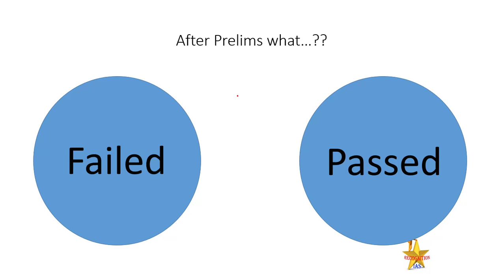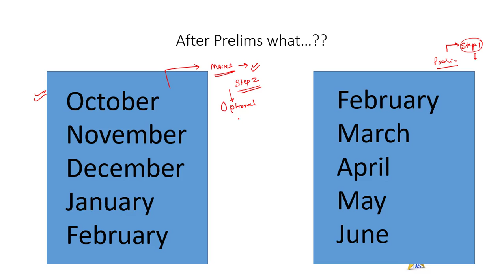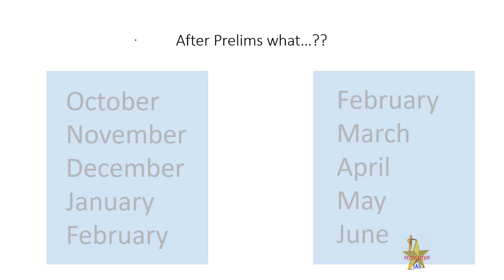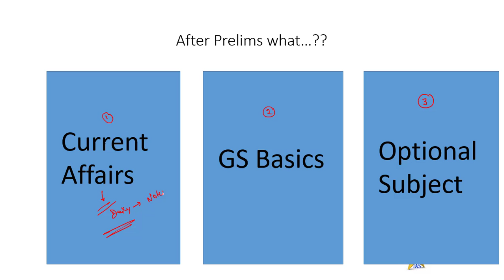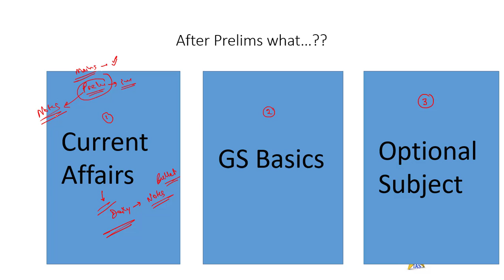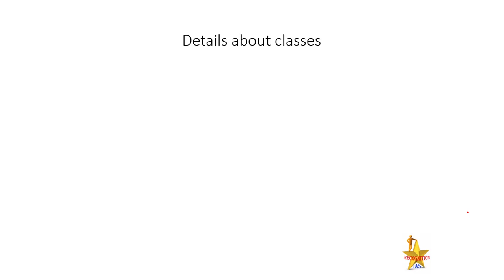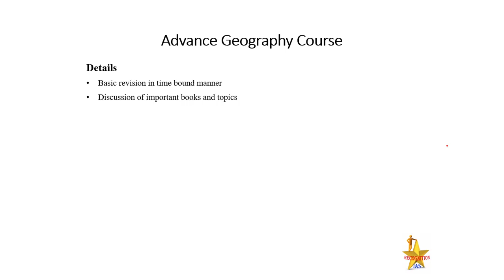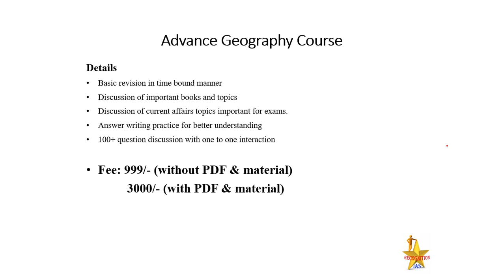Mains Programme Details- Classes, Test Series, Strategy for Mains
Recognition IAS